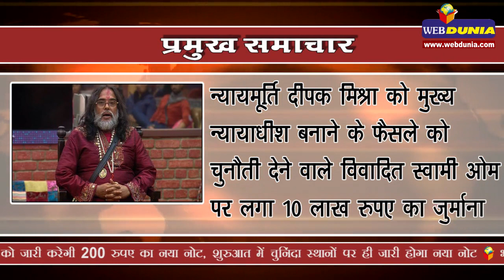बाबा का बवाल,इसलिए लगा 10 का जुर्माना : swami om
न्यायमूर्ति दीपक मिश्रा को मुख्‍य न्यायाधीश बनाने के फैसले को चुनौती देने वाले विवादित स्वामी ओम पर लगा 10 लाख रुपए का जुर्माना